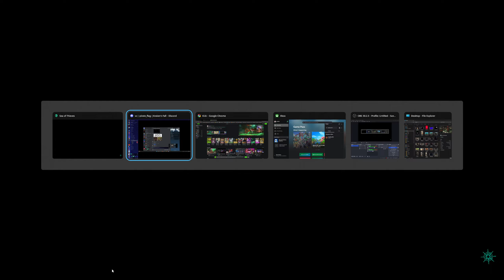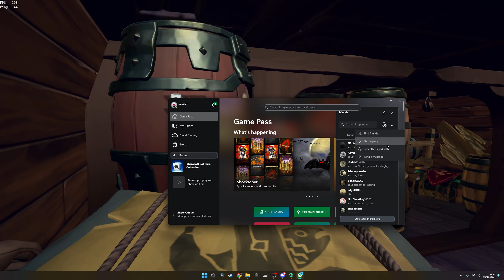angry women tells me to get a life (so I did)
im gonna get banned for doing the gun exploit